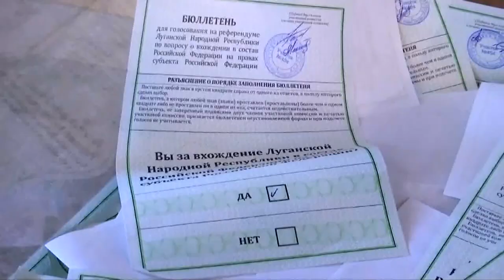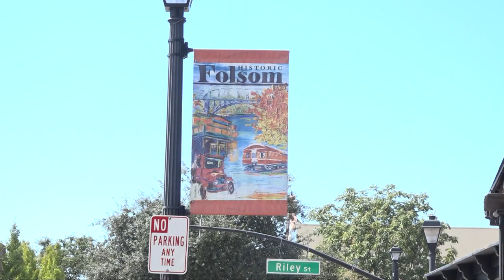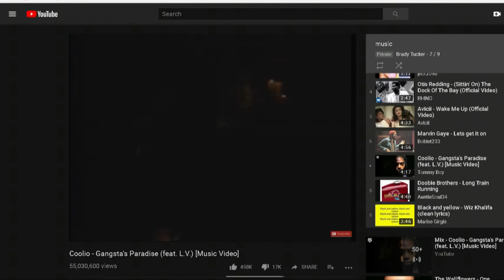RFK assassin Sirhan asks to go home to live 'in peace' | Top 10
The man who assassinated Robert F. Kennedy wants a judge to free him so he can live in peace. And, Folsom City Council makes outdoor dining permanent.